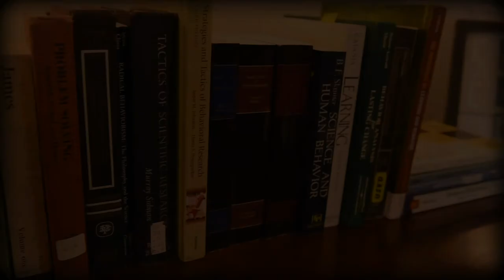"The matching law: A tutorial for practitioners." Reed & Kaplan (2011)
Reed, D. D., & Kaplan, B. A., (2011). The matching law: A tutorial for practitioners. Behavior Analysis in Practice, 4(2), 15-24.4